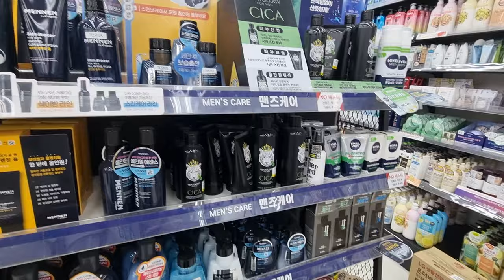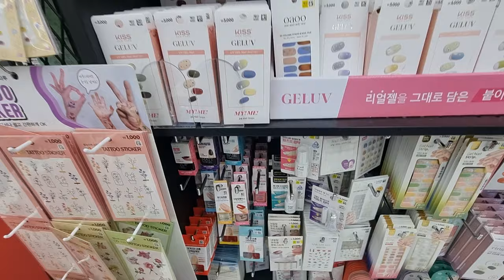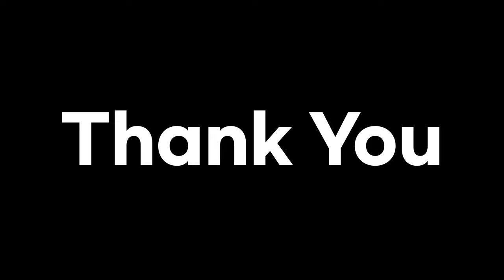DAISO KOREA TOUR | Korean Dollar Tree | Cost of Living in South Korea | Ep1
DAISO KOREA TOUR | Korean Dollar Tree | Cost of Living in South Korea | Ep1 Seasonal Products(Christmas), Cosmetics, and Character Goods